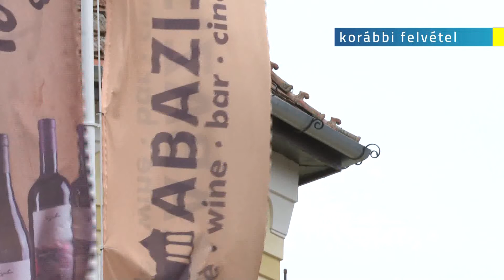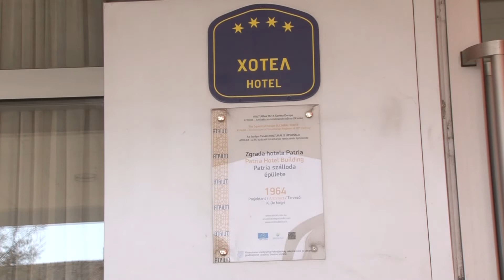2020.08.21. Hétfőn már akár moziba vagy színházba is mehetünk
A szerbiai válságstáb döntést hozott bizonyos járványügyi enyhítésekről. A mozik és a színházak a jövő héttől fogadhatnak nézőket, de fele annyit, mint korábban.